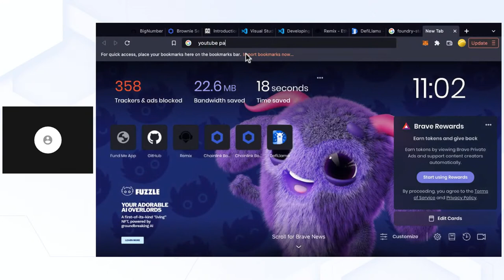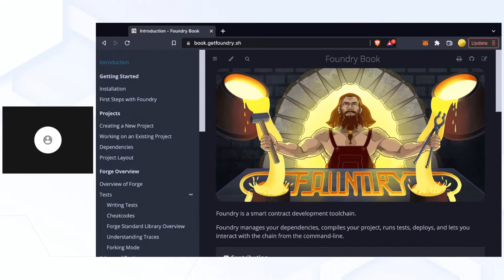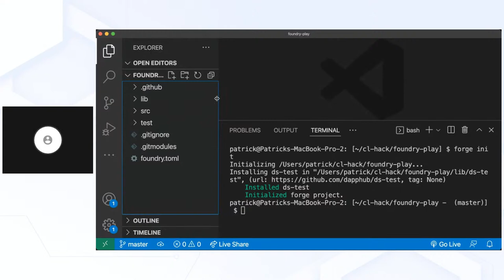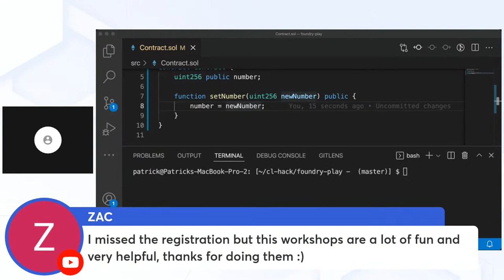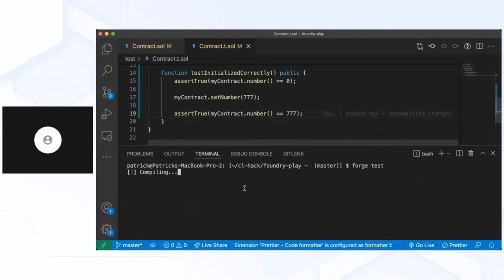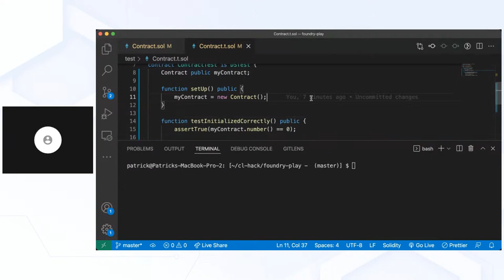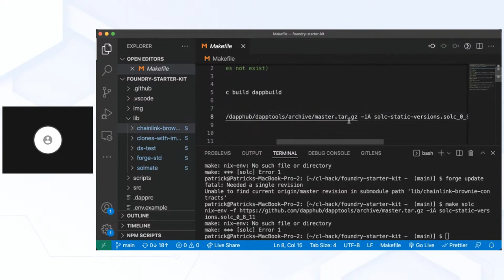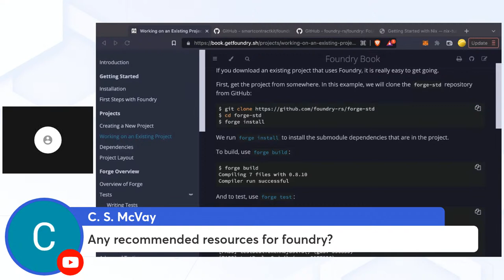Introduction to Foundry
Get started with the Foundry framework—a fast, portable, and modular toolkit for Ethereum applications.

Visit the starter kit on GitHub to inspect the code for yourself